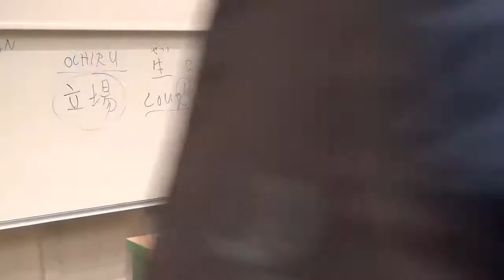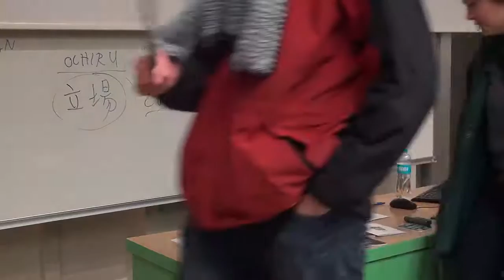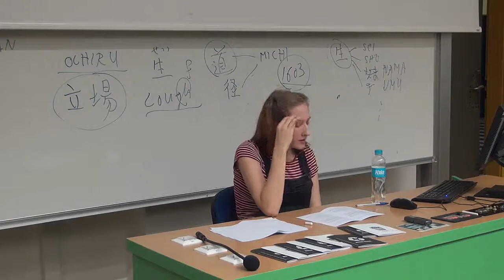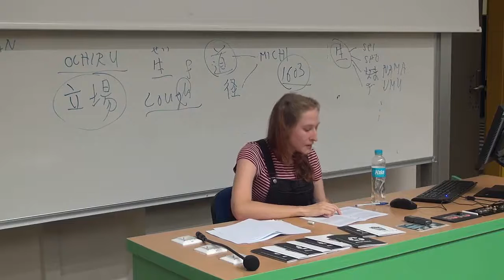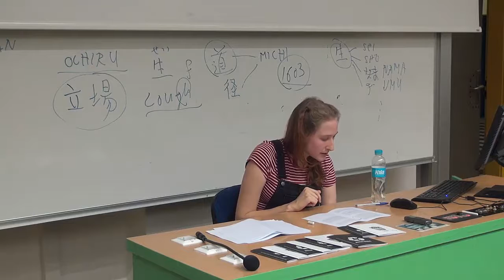Lea Kuhar - Predstavitev zasedbe FF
Predstavitev zasedbe Filozofske fakultete UL, ki je potekala med 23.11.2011 in 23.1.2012.

Predavanje je potekalo 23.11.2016 na Filozofski fakulteti.